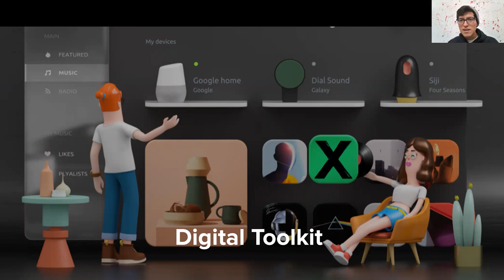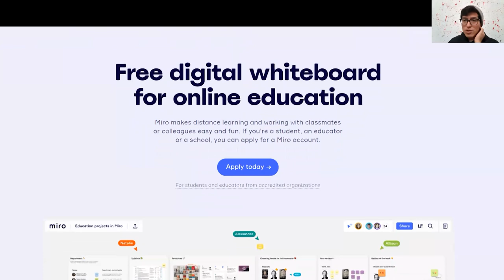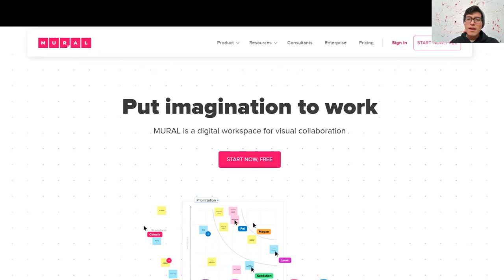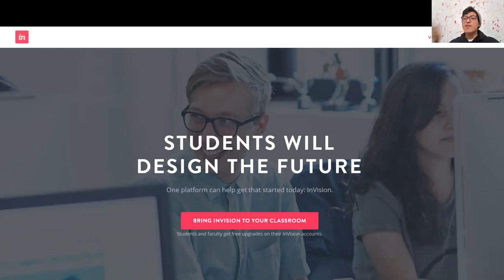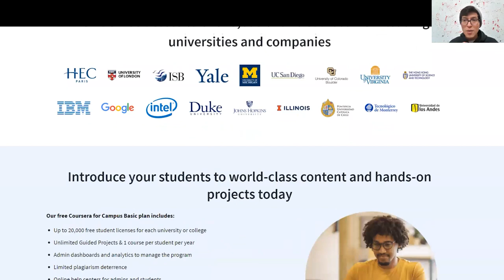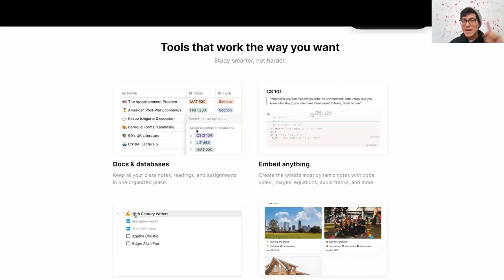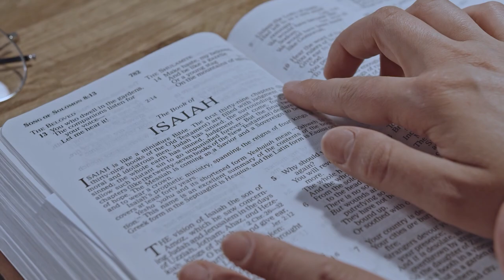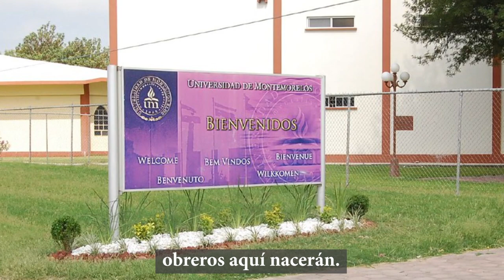Asamblea General 22 febrero 2021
¡Bienvenidos a la Asamblea General de febrero!
Te recordamos no poner tus datos personales, en lugar de eso, sigue las instrucciones del referente de tu carrera para el pase de asistencia.